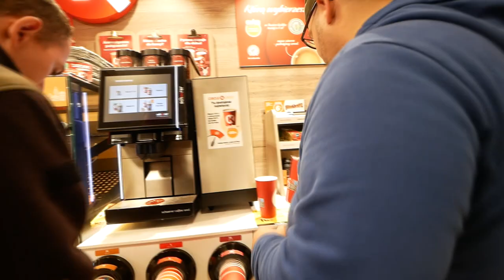CHCIELI KUPIĆ KUBY MOTOCYKL NA ŚRODKU DROGI / KORBA STANEŁA ZWROT AKCJI !